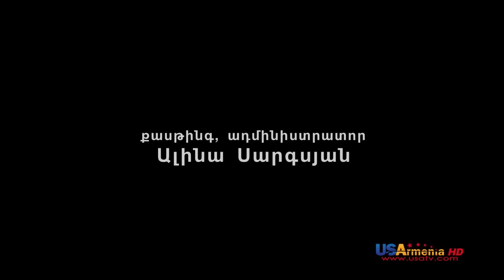Yntanekan Gaxtniqner 85, Dayak/Ընտանեկան Գաղտնիքներ 85, Դայակ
" Ընտանեկան Գաղտնիքներ "   հեռուստանախագիծ, որտեղ ներկայացվում են իրական կյանքից վերցված պատմություններ։